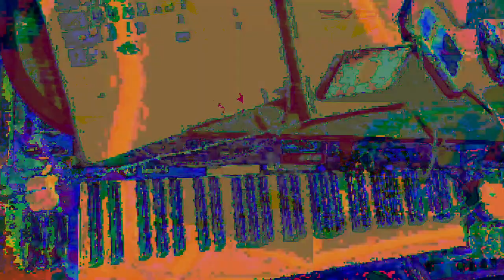[EPILEPSY WARNING] Movie 23 02 27 14h47m44s